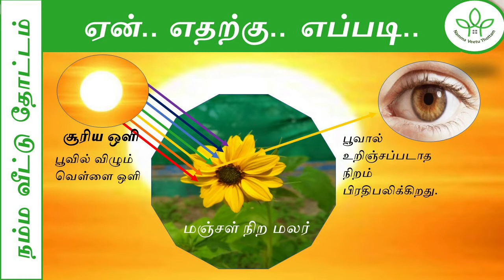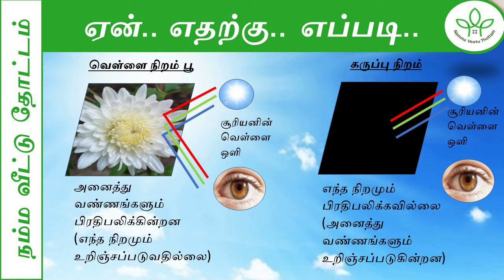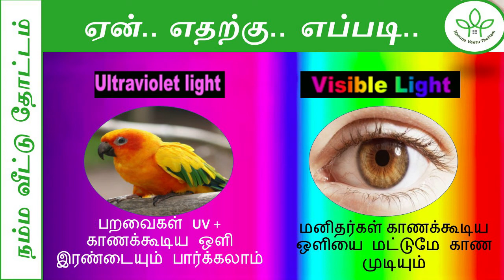பூக்கள் ஏன் கருப்பு நிறத்தில் இருப்பதில்லை?? | Why are flowers not black in color ??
இந்த வீடியோவில் பூக்கள் எவ்வாறு நிறங்கள் பெறுகின்றன? பூக்கள் ஏன் கருப்பு நிறத்தில் இல்லை ?? பூக்கள் பல வண்ணங்கள் பெறுவதற்கான காரணம் , மற்றும் கருப்பு நிறத்தில் இருக்கும் கலப்பின பூக்கள் பற்றியும் பார்ப்பீர்கள்

In this video you will see how flowers are getting their color ? Why there is no black color flower in real? Why flowers possess vibrant colors ? and about hybrid flowers which are black in color.